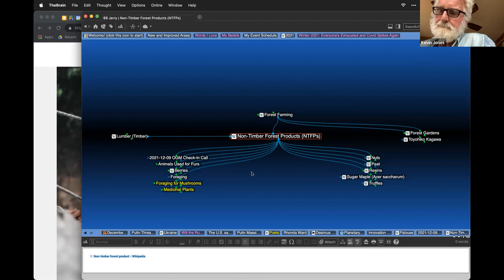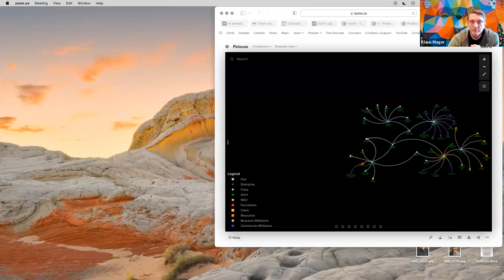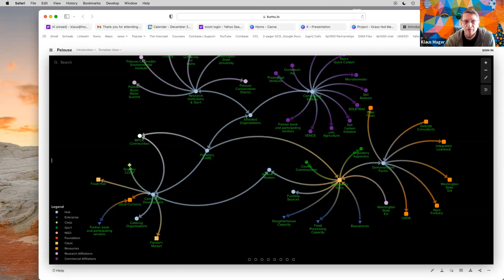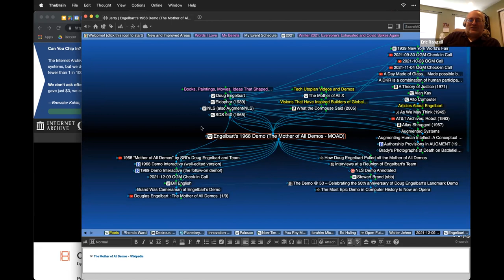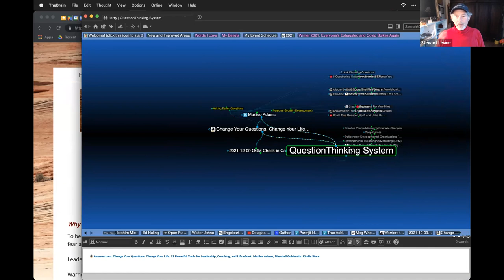2021-12-09 OGM Check in Call